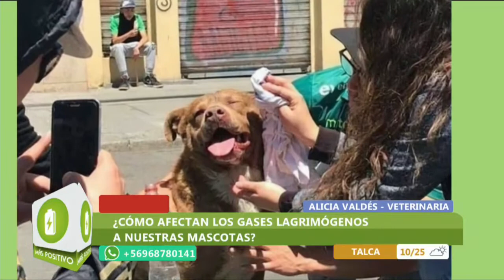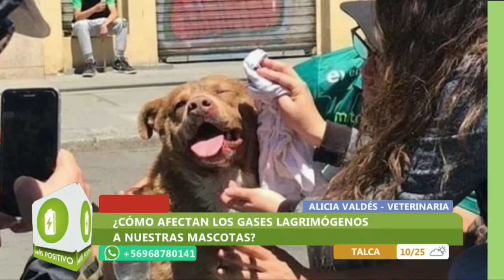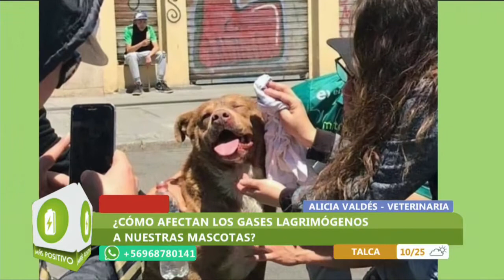MÁS POSITIVO - PROTESTAS Y NUESTRAS MASCOTAS